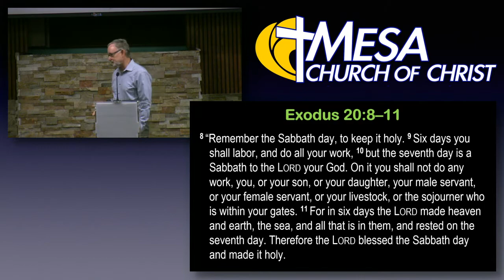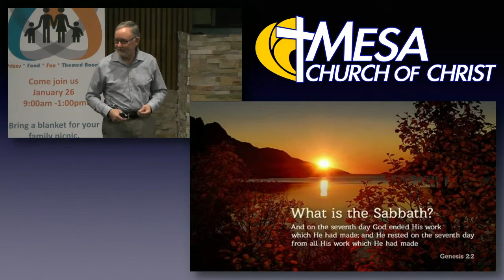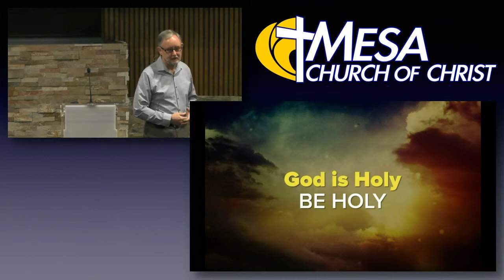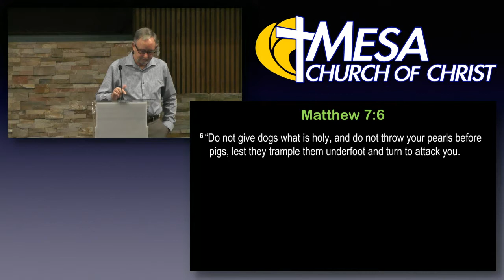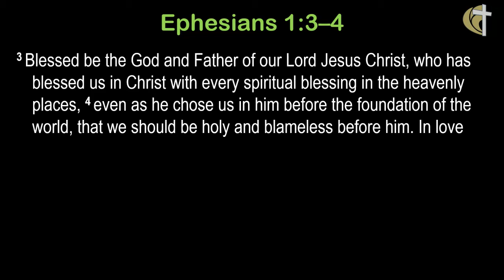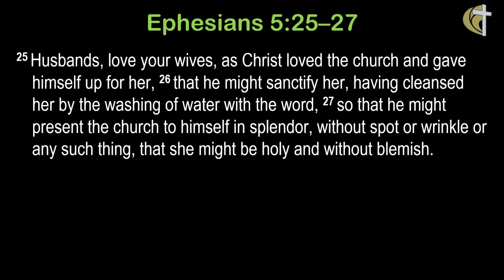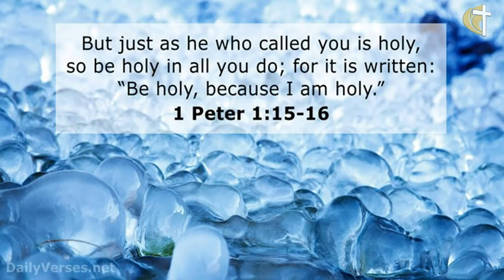Keep What is Holy